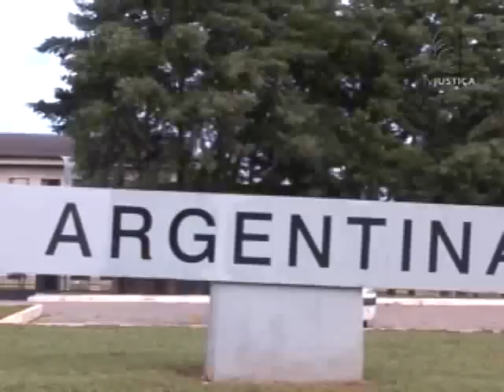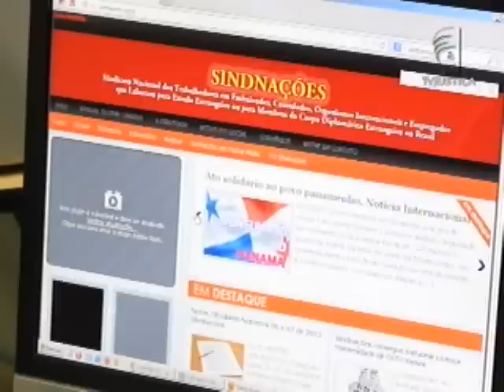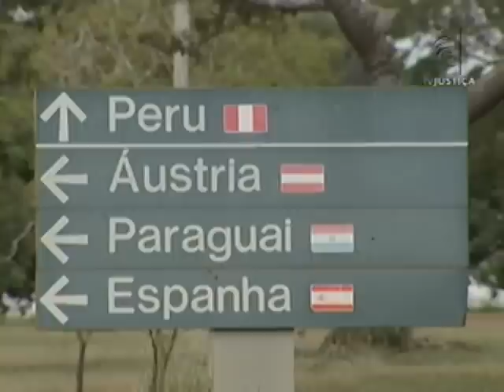TRT embaixadas (29/04/13)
As leis brasileiras que regulam a relação de trabalho e emprego também se aplicam aos estados estrangeiros. É o que você vai assistir a partir de hoje na série "O Direito do Trabalho e as Embaixadas".